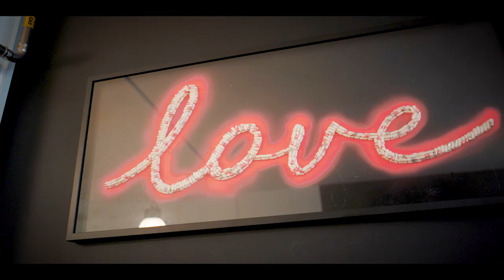Emma Gibbons Artist interview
I'm very pleased to share my latest video project, featuring the lovely @emmagibbonsart in her Barnstaple studio 💊

This is my latest film in a series for @wishbonepublishing, looking at the people behind the art, and how they craft their beautiful work 👩‍🎨

A big thanks to @lackofafro for the track, do check him out for some incredible music 🎶

Check out Emma's bio for the full video 🎥